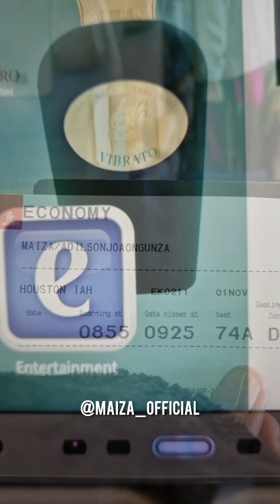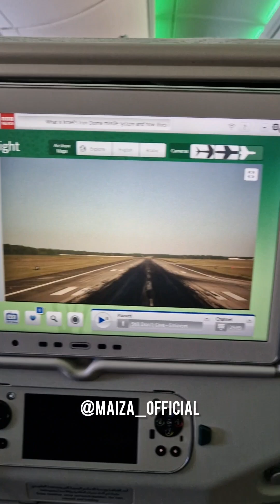A viajar para os Estados Unidos da America🇺🇸